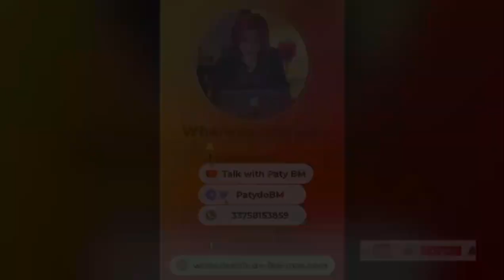ACTUNEWS : Rihanna, Ferre Gola, OJ Simpson, Kim Kardashian, Beyonce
Retrouvez moi sur Snapchat: patypatience